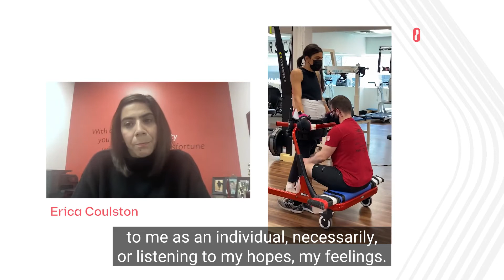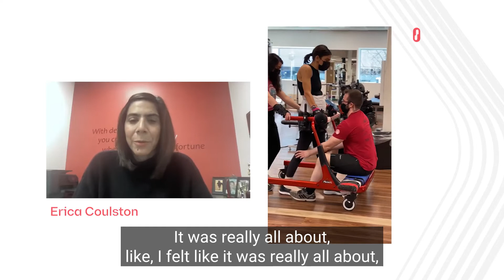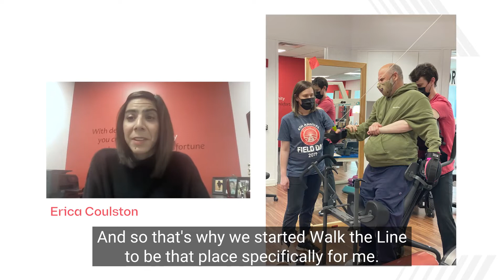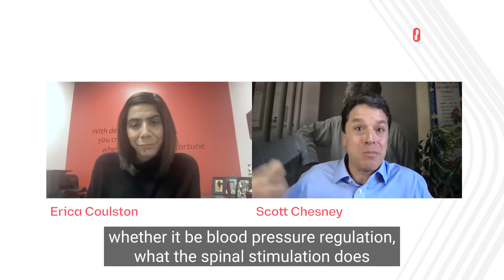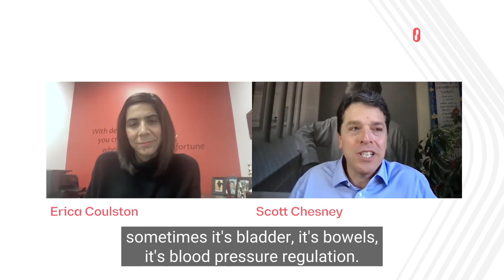Erica Coulston and Scott Chesney Discuss Changing Dynamics in Spinal Cord Injury Care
Watch the latest episode of Onward with Scott Chesney, where Erica Coulston, Co-Founder and President of Walk the Line, shares her journey with spinalcordinjury as a C6/7 quadriplegic. Erica also discusses Walk the Line’s priorities and most promising initiatives and conveys why she is excited about spinalstimulation for herself and others living with paralysis.

About ONWARD

ONWARD is a medical technology company creating innovative therapies to restore movement, independence, and health in people with spinal cord injuries. ONWARD’s work builds on more than a decade of basic science and preclinical research conducted at the world’s leading neuroscience laboratories. ONWARD’s ARC Therapy, which can be delivered by implantable (ARCIM) or external (ARCEX) systems, is designed to deliver targeted, programmed spinal cord stimulation to restore movement and other functions in people with spinal cord injury, ultimately improving their quality of life. ONWARD has received three Breakthrough Device Designations from the FDA encompassing both ARCIM and ARCEX. The Company’s first FDA pivotal trial, called Up-LIFT, completed enrollment in December 2021 with 65 subjects worldwide. It recently completed the first-in-human use of its ARC-IM neurostimulator in May 2022.

ONWARD is headquartered at the High Tech Campus in Eindhoven, the Netherlands. It maintains a significant team in Lausanne, Switzerland and has a growing U.S. presence in Boston, Massachusetts, USA. For additional information about the Company, please visit ONWD.com.

-Scott Chesney is a paid consultant for ONWARD
-Scott Chesney's views are his own